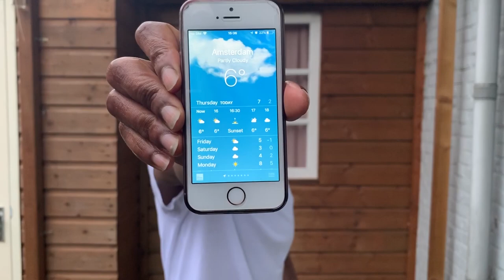NEW YEAR DIVE PREPS.... DAY 1! - VLOG #1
Songs:
Tekno - Rara
Young Wizd ft. Platz Bank Offical - Jua lile
Burna Boy - On the low